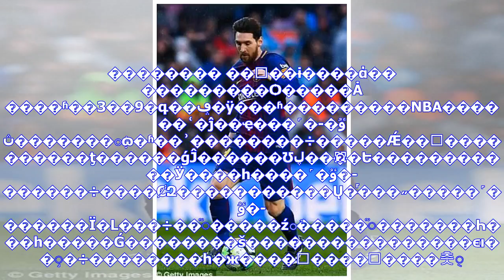最新消息| 锟斤拷锟斤拷:锟揭猴拷梅锟斤拷锟斤拷锟角达拷锟斤拷锟斤拷锟斤拷锟斤拷 锟斤拷锟角伙拷影锟斤拷锟斤拷一锟斤拷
�������� ��΢��ɨ����ά�� ���������Ѻ�����Ȧ ����ʱ��3��9�գ��ݡ�ÿ���ʱ���������NBA������ʿ�ĵ��ҿ���˹�ٷ�-�����ڽ��ܲɷ�ʱ��ʾ��������÷�����Ǽ��ߴ����������ţ������ǵĴ������Ʊؽ��ڸ��Ե�����������Ӱ����һ����˹�ٷ�-������÷����ȻԶ�����������Ų�ͬ���˶�����˹�ٷ�-������Ϊ�Լ���÷��֮�����źܶ�����֮�������Һ���һ�����Ǵ��������š����������������ϵı��֣�÷��������һ�ж����ߴ����ԣ����츳ֻ�����е�һ�������棬�����뽫�����츳��������Ŭ�������ϡ�����Ȼ������ͬ���򣬵�������÷��һֱ���������Ƚϣ��Դˣ�������ʾ�������ǵ�ȷ�����������Ƚϣ��������������ڸ��������������Ĵ����������������...